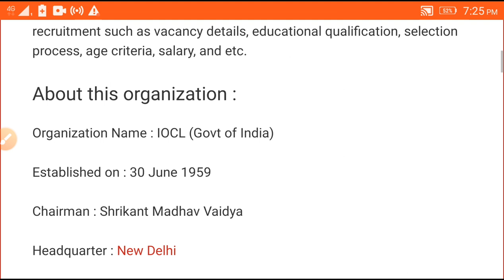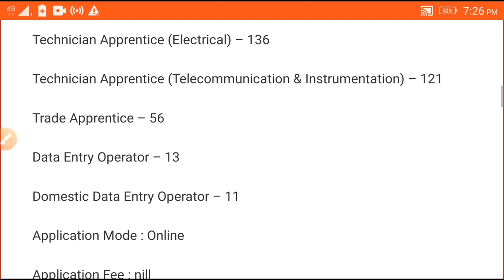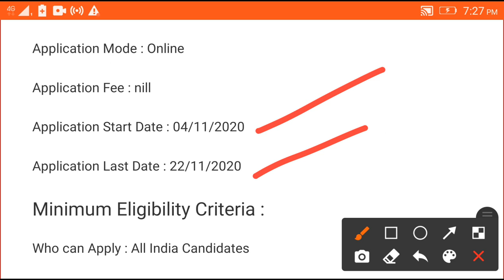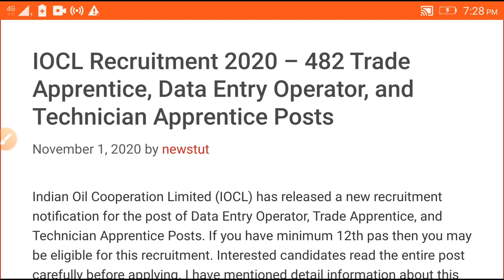Indian oil Recruitment 2020!! For various post !! India government job notifications 2020!!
For various post.
India government job notifications 2020.